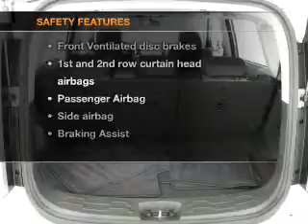2010 Kia Soul - Duluth GA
Year: 2010
Make: Kia
Model: Soul
Trim: +
Engine: 2.0 liter inline 4 cylinder 16 valve
Transmission: 4-Speed Automatic
Color: Bright Silver
Mileage: 31218
Address:
3325 Satellite Blvd